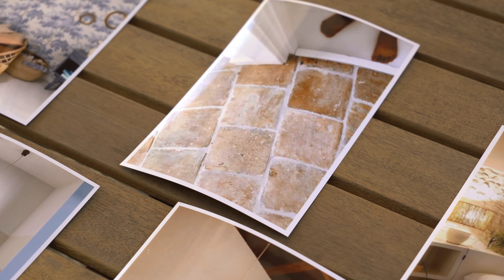#15 VIVRE en FRANCE, the boysroom is almost finished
In this video you take a look at our daily life here in France. See which floor we ultimately laid in our sons' bedroom. And the walls of the bedroom will also get a nice layer of lime paint.

0:00 intro
2:11 laying the travertine floor
07:49 an outside lunch
09:25 last bits of the floor
12:34 trimming a very big tree
17:06 painting with lime wash
20:52 relaxing time

A bientôt,
Colinda and Jeroen